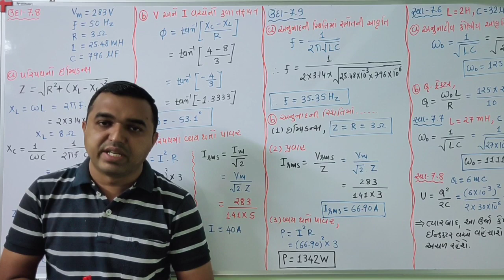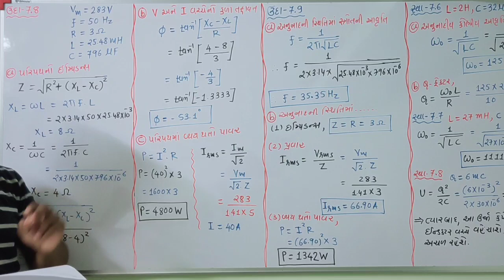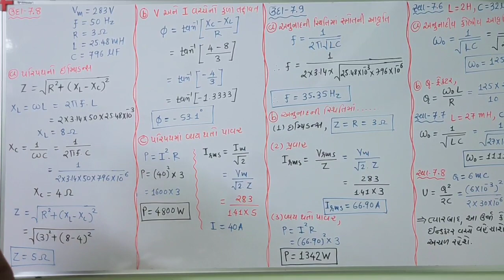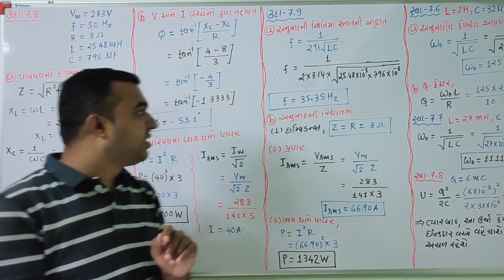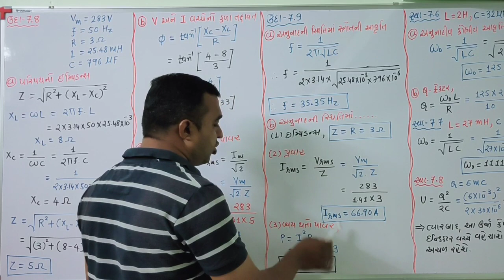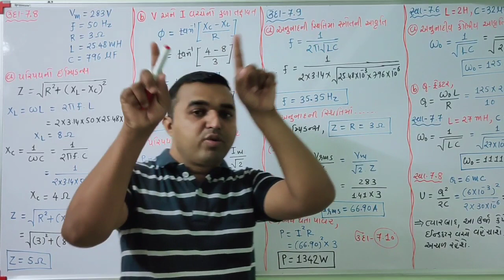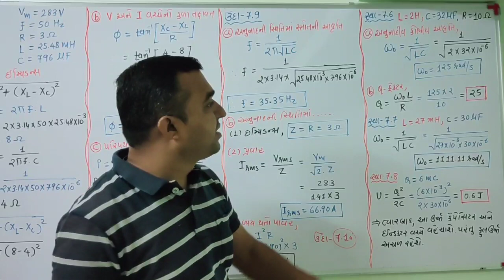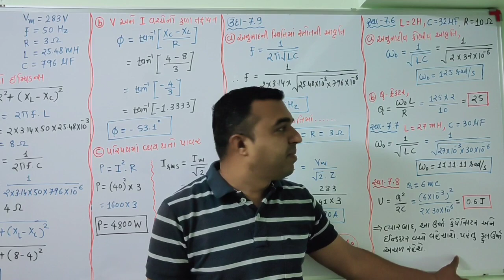Physics Ch-7 AC Lec-9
Alternating current examples...